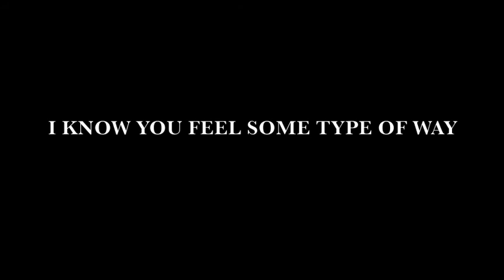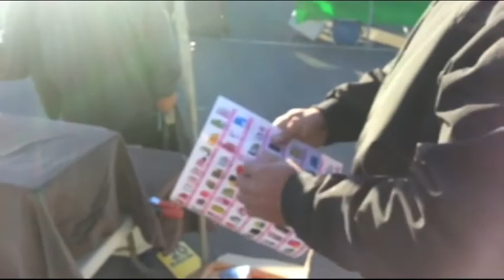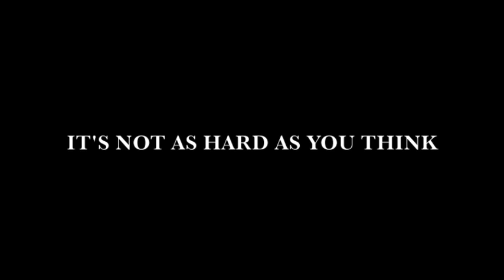THE RECESSION BOY'S ARE BACK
ME AND MATHMATIX HUSTLING